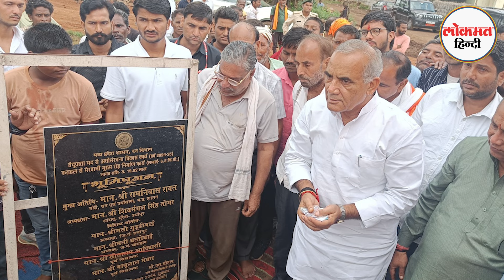Sheopur: Vijaypur byelection:मोहन के मंत्री की घेराबंदी का कांग्रेसी प्लान क्या?AK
मध्य प्रदेश के श्योपुर के विजयपुर विधानसभा सीट पर उपचुनाव होना है। कांग्रेस से दल बदल कर विधायक रामनिवास रावत बीजेपी में शामिल हो गए थे। रावत मोहन सरकार में मंत्री हैं। कांग्रेस ने रावत के दल बदलने, विजयपुर के पिछड़ेपन और गरीबी को मुद्दा बना दिया है।
By-election is to be held on Vijaypur assembly seat of Sheopur, Madhya Pradesh. MLA Ramniwas Rawat had defected from Congress and joined BJP. Rawat is a minister in the Mohan government. Congress has made Rawat's defection, backwardness and poverty of Vijaypur an issue.